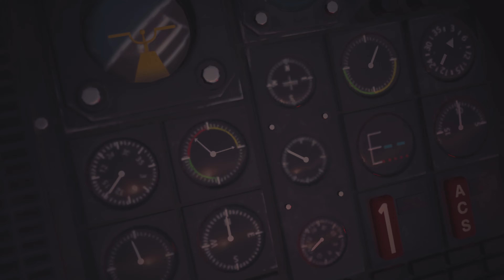Final Fantasy VII Rebirth: Sephiroth Took Black Material & Saved Aerith - Ch.13 [4KPS5]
Now you fault Cloud acting weird Sephiroth took black material and got cheated suddenly umm whisper trying push down Aerith really? Suddenly Cloud about time save her and drop down into hole.

Bringing it different world.